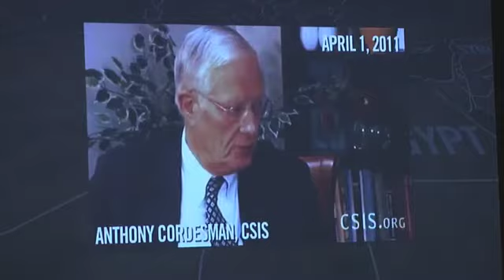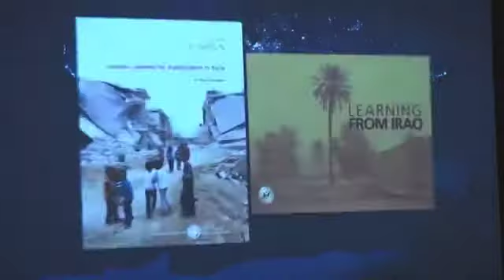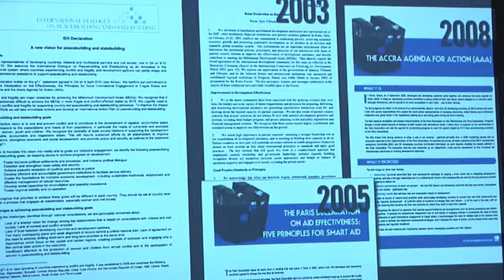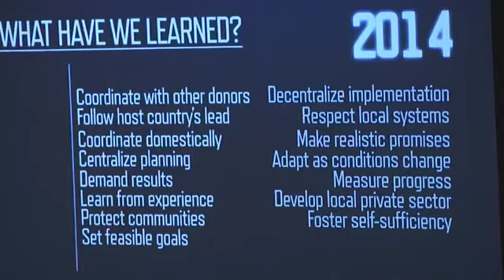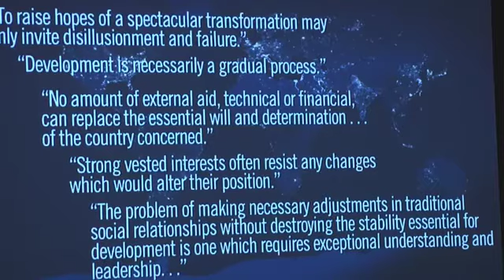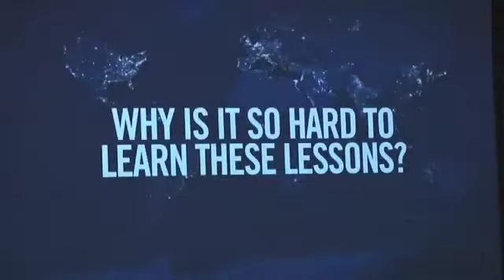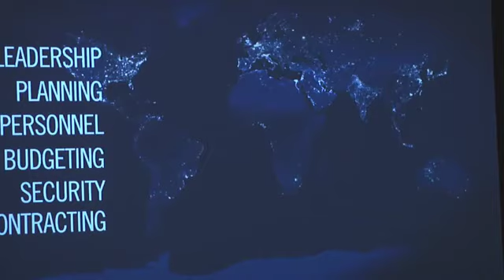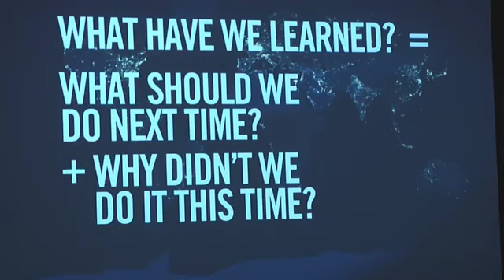Advances and Challenges in Political Transitions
On October 21, 2014, CSIS and USAID/DCHA's Office of Transition Initiatives (OTI) will host a major event, Advances and Challenges in Political Transitions. In honor of OTI's 20th anniversary, this conference will feature more than 40 experts and senior officials focusing on the challenges and opportunities of working in conflicts, crises, and political transitions. (Read more